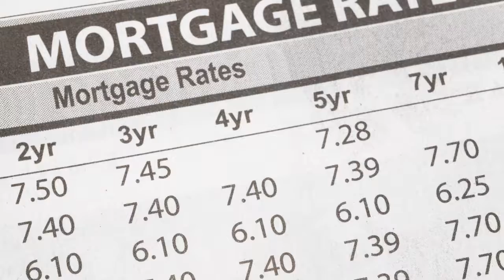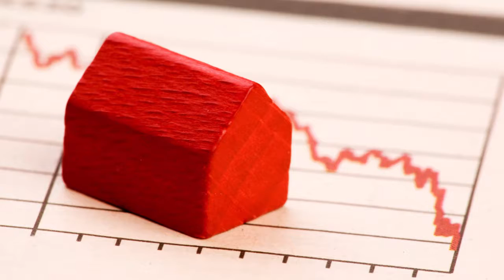Our Fall 2018 Market Update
You’ve probably heard by now prices are going up, buyer demand is dropping, and that inventory is low. All these signs point to it being a great time to buy and sell, but there are a couple factors that could make doing so difficult if you don’t act soon. To find out what’s going on in our fall market and what we predict for the future, watch my latest video.